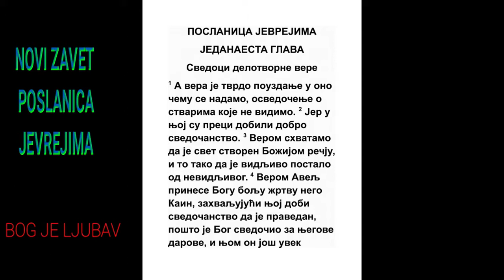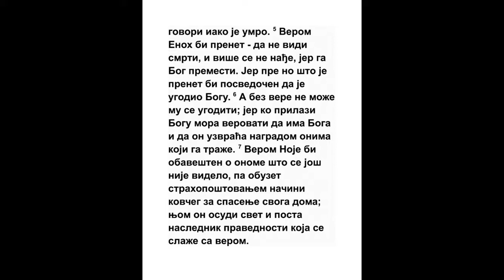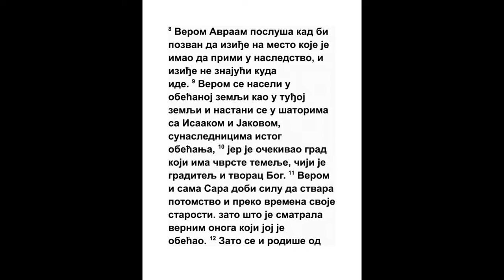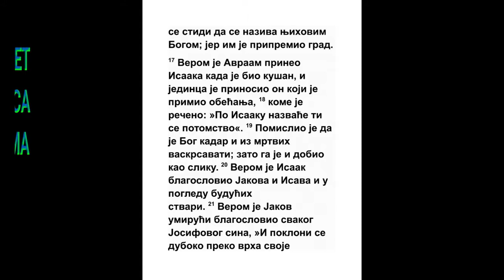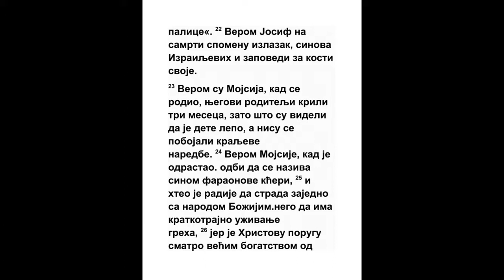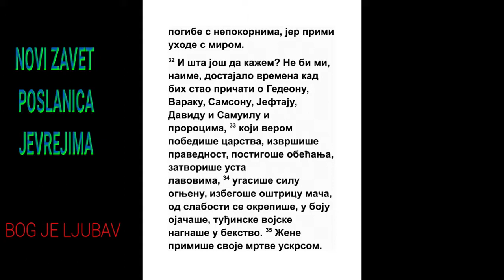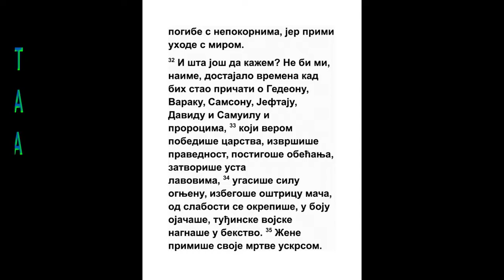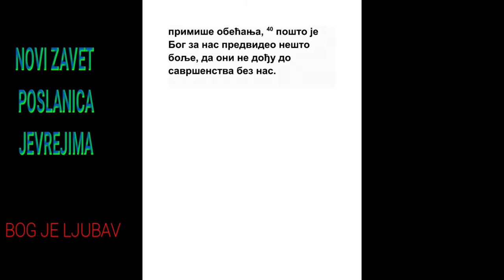POSLANICA JEVREJIMA JEDANAESTA GLAVA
1 Vera je, pak, tvrdo čekanje onog čemu se nadamo, i dokazivanje onog što ne vidimo.
Rim. 8:24
2 Jer u njoj stari dobiše svedočanstvo.
Jev. 12:1
3 Verom poznajemo da je svet rečju Božjom svršen, da je sve što vidimo iz ništa postalo.
Ps. 148:5, Jn. 1:3
4 Verom prinese Avelj Bogu veću žrtvu nego Kain, kroz koju dobi svedočanstvo da je pravednik, kad Bog posvedoči za dare njegove; i kroz nju on mrtav još govori.
1 Moj. 4:4, 1 Jn. 3:12
5 Verom bi Enoh prenesen da ne vidi smrt; i ne nađe se, jer ga Bog premesti, jer pre nego ga premesti, dobi svedočanstvo da ugodi Bogu.
1 Moj. 5:22, 1 Moj. 5:24, 1 Sol. 4:17
6 A bez vere nije moguće ugoditi Bogu; jer onaj koji hoće da dođe k Bogu, valja da veruje da ima Bog i da plaća onima koji Ga traže.
Jn. 3:18, Jn. 3:36
7 Verom Noje primivši zapovest i pobojavši se onog što još ne vide, načini kovčeg za spasenje doma svog, kojim osudi sav svet, i posta naslednik pravde po veri.
1 Moj. 6:13, 1 Moj. 7:23, Jezek. 33:5, Rim. 3:22, Filip. 3:9
8 Verom posluša Avraam kad bi pozvan da iziđe u zemlju koju htede da primi u nasledstvo, i iziđe ne znajući kuda ide.

9 Verom dođe Avraam u zemlju obećanu, kao u tuđu, i u kolibama življaše s Isakom i s Jakovom, sunaslednicima obećanja tog.
1 Moj. 12:8, 1 Moj. 25:27
10 Jer čekaše grad koji ima temelje, kome je zidar i Tvorac Bog.
Isa. 14:32
11 Verom i sama Sara nerotkinja primi silu da zatrudni i rodi preko vremena starosti; jer držaše za vernog Onog koji obeća.
1 Moj. 17:19, Lk. 1:36, Rim. 4:19
12 Zato se i rodiše od jednog, još gotovo mrtvog, kao zvezde nebeske mnoštvom, i kao nebrojeni pesak pokraj mora.
Rim. 4:19
13 U veri pomreše svi ovi ne primivši obećanja, nego ga videvši izdaleka, i poklonivši mu se, i priznavši da su gosti i došljaci na zemlji.
1 Moj. 47:9, 1 Moj. 49:10, 4 Moj. 24:17, Jn. 8:56
14 Jer koji tako govore pokazuju da traže otačanstvo.
Jev. 13:14
15 I da bi se oni opomenuli onog iz kog iziđoše, imali bi vreme da se vrate.

16 Ali sad bolje žele, to jest nebesko. Zato se Bog ne stidi njih nazvati se Bog njihov; jer im pripravi grad.
2 Moj. 3:6, 2 Moj. 3:15, Filip. 3:20
17 Verom privede Avraam Isaka kad bi kušan, i jedinorodnoga prinošaše, pošto beše primio obećanje,
1 Moj. 22:1, Jak. 2:21
18 U kome beše kazano: U Isaku nazvaće ti se seme;
1 Moj. 21:12
19 Pomislivši da je Bog kadar i iz mrtvih vaskrsnuti; zato ga i uze za priliku.

20 Verom blagoslovi Isak Jakova i Isava u stvarima koje će doći.
1 Moj. 27:27
21 Verom blagoslovi Jakov umirući svakog sina Josifovog, i pokloni se vrhu palice njegove.
1 Moj. 47:31, 1 Moj. 48:5, 1 Moj. 48:15
22 Verom se opominja Josif umirući izlaska sinova Izrailjevih, i zapoveda za kosti svoje.
1 Moj. 50:24, 2 Moj. 13:19
23 Verom Mojsija, pošto se rodi, kriše tri meseca roditelji njegovi, jer videše krasno dete, i pobojaše se zapovesti careve.
2 Moj. 1:16, 2 Moj. 2:2
24 Verom Mojsije, kad bi veliki, ne htede da se naziva sin kćeri Faraonove;
2 Moj. 2:11
25 I volje stradati s narodom Božijim, negoli imati zemaljsku sladost greha:
Ps. 84:10, Mt. 5:10
26 Državši sramotu Hristovu za veće bogatstvo od svega blaga misirskog; jer gledaše na platu.

27 Verom ostavi Misir, ne pobojavši se ljutine careve; jer se držaše Onog koji se ne vidi, kao da Ga viđaše.
2 Moj. 10:29, Rim. 8:25
28 Verom učini pashu i proliv krvi, da se onaj koji gubljaše prvorođene ne dotakne do njih.
2 Moj. 12:21
29 Verom pređoše Crveno More kao po suvoj zemlji; koje i Misirci okušavši potopiše se.

30 Verom padoše zidovi jerihonski, kad se obilazi oko njih sedam dana.
Is.N. 6:20
31 Verom Raav kurva ne pogibe s nevernicima, primivši uhode s mirom, i izvedavši ih drugim putem.
Jak. 2:25
32 I šta ću još da kažem? Jer mi ne bi dostalo vremena kad bih stao pripovedati o Gedeonu, i o Varaku i Samsonu i Jeftaju, o Davidu i Samuilu, i o drugim prorocima,
Sud. 4:6, Sud. 6:11, Sud. 11:1, Sud. 13:24, 1 Sam. 1:20, 1 Sam. 16:1
33 Koji verom pobediše carstva, učiniše pravdu, dobiše obećanja, zatvoriše usta lavovima,
1 Sam. 17:34, Dan. 6:22
34 Ugasiše silu ognjenu, pobegoše od oštrica mača, ojačaše od nemoći, postaše jaki u bitkama, rasteraše vojske tuđe;
1 Sam. 14:13, 1 Sam. 17:34, 1 Sam. 17:51, 2 Car. 20:7, Ps. 6:8, Dan. 3:25, Dan. 3:27, Dan. 6:22
35 Žene primiše svoje mrtve iz vaskrsenja; a drugi biše pobijeni, ne primivši izbavljenje, da dobiju bolje vaskrsenje;
1 Car. 17:22, 2 Car. 4:35, 2 Car. 4:37, Dan. 11:33, Dela 22:25
36 A drugi ruganje i boj podnesoše, pa još i okove i tamnice;
1 Moj. 39:20, Jer. 20:2
37 Kamenjem pobijeni biše, pretrveni biše, iskušani biše, od mača pomreše; idoše u kožusima i u kozjim kožama, u sirotinji, u nevolji, u sramoti;
1 Car. 21:13, 2 Car. 1:8, 2 Dn. 24:21, Dela 7:58
38 Kojih ne beše dostojan svet, po pustinjama potucaše se, i po gorama i po pećinama i po rupama zemaljskim.
1 Car. 18:4
39 I ovi svi dobivši svedočanstvo verom ne primiše obećanja;

40 Jer Bog nešto bolje za nas odredi, da ne prime bez nas savršenstva.
Rim. 11:26, Otk. 6:11